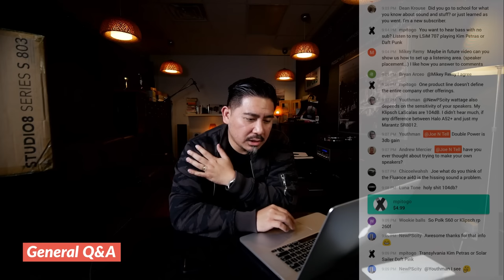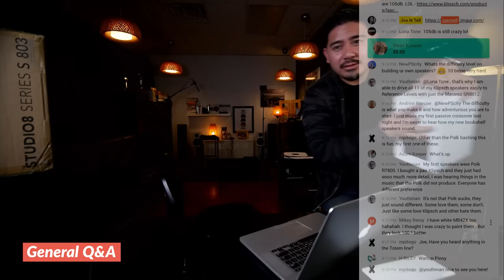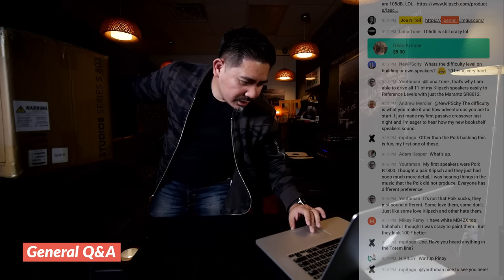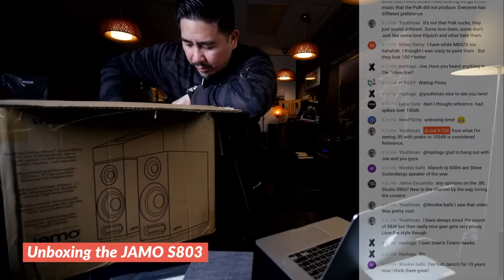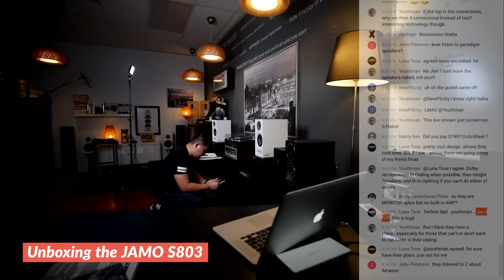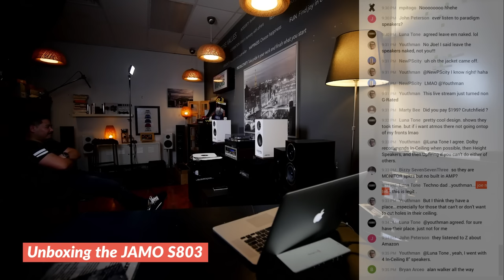Joe N Tell Live - Hi-Fi Magazines | General Q&A | Unboxing the Jamo S 803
Are these Jamo S803's as good as they're hyped up to be?

Brief discussion about Hi-Fi Magazines

Q&A

Unboxing and Initial Impressions